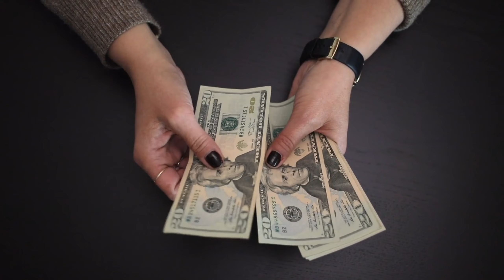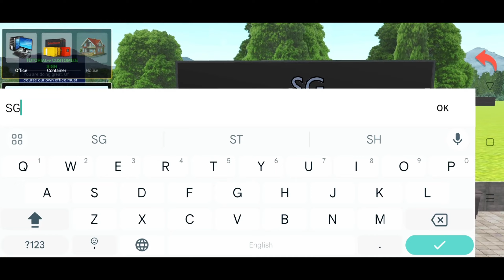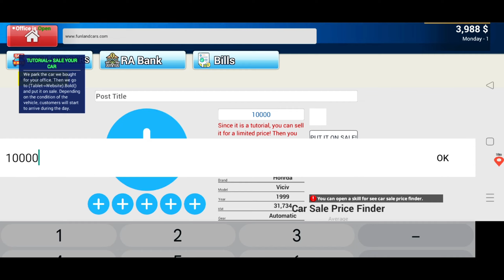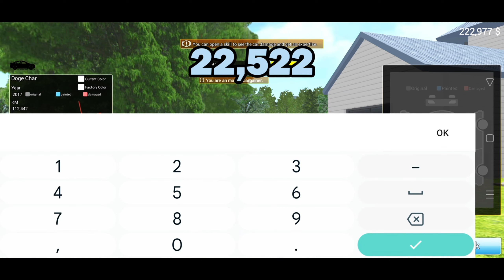I Got Unlimited Money In Car For Sale Simulator | Episode 1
I Got Unlimited Money In Car For Sale Game | Episode 1